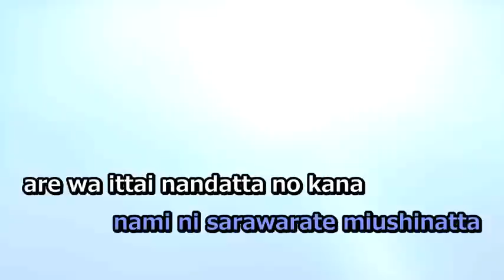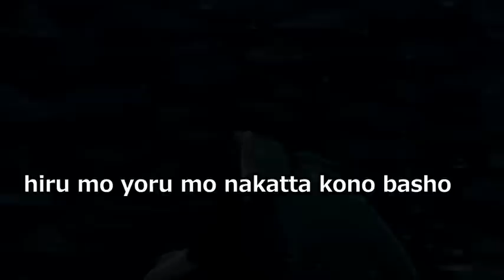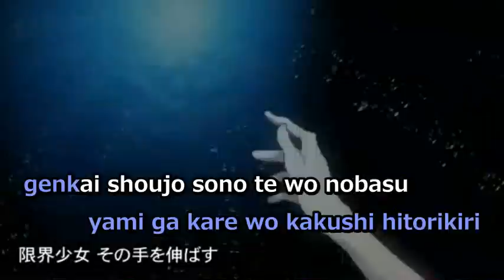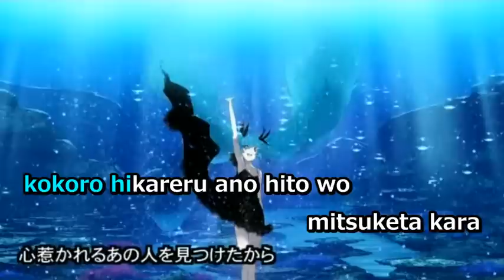【Karaoke】Deep-Sea Girl【off vocal】 Yuuyu-P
Deep-Sea Girl
深海少女
Shinkai Shoujo

Music & Lyrics: yuu-yu-P
Illustration: haruyo
BG & Movie: makuu

Romaji Lyrics
kanashimi no umi ni shizunda watashi
me wo akeru no mo okkuu
kono mama doko made mo ochite yuki
dare ni mo mitsukerarenai no kana

doko e mukai, nani wo sureba?
futo sashikomu hitosuji no hikari
te wo nobaseba todokisou dakedo
nami ni sarawarate miushinatta

are wa ittai nandatta no kana
atatakakute mabushikatta no
muishiki no kauntaa irumineeshon
usotsuki wa dare?

shinkai shoujo madamada shizumu
kurayami no kanata e toji komoru
shinkai shoujo dakedo shiritai
kokoro hikareru ano hito wo
mitsuketa kara

hiru mo yoru mo nakatta kono basho
nanoni nemurenai yoru wa tsuzuku
jiyuu no hane wo ookiku hirogete
oyogu anata wa kirei deshita

soshite mata hikari wa furi sosogu
mitorete itara me ga atta
kizuite kotchi wo furikaeru anata ni
usotsuki na watashi...

shinkai shoujo wazawaza shizumu
kurayami no sanaka ni akai hoho
shinkai shoujo hadaka no kokoro wo
miseru yuuki kuroi umi ga
mada yurusanai

konna ni fuku wa yogorete shimatta
egao mo minikuku yugande itta
dare ni mo awaseru kao nante nai no
mou houtte oite yo!

koe ni naranai kimochi ga
afurete toketa
tsugi no shunkan,
kimi ga totsuzen sugata wo keshita

shinpai-shou no kanojo wa aseru
yami ga kare wo kakushi hitorikiri
genkai shoujo sono te wo nobasu
"hora ne, kimi mo suteki na iro wo
kakushiteta"

shinkai shoujo ude wo hikareru
utau shukufuku no marin sunoo
shinkai shoujo motto shiritai
mitsuketa kara

kono umi wo dete
ima tobitatsu no
(Ah...)